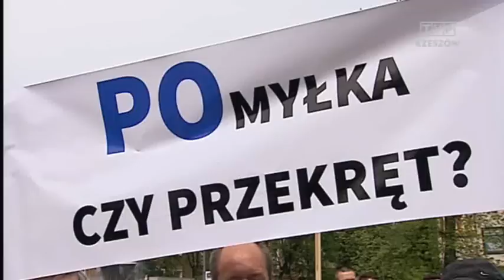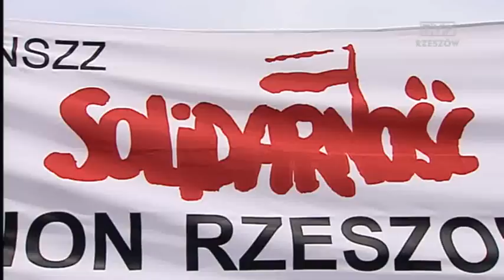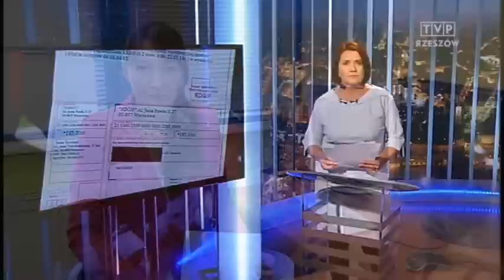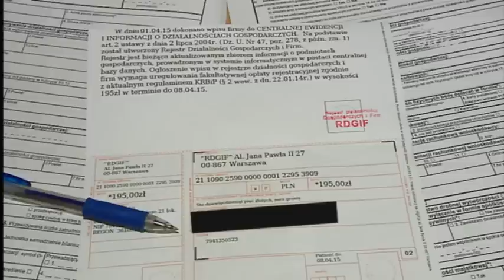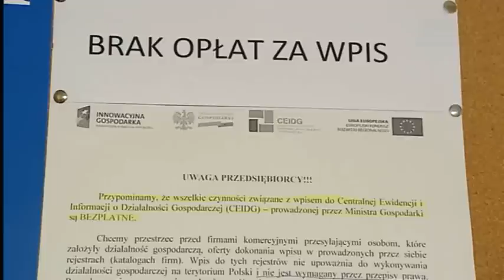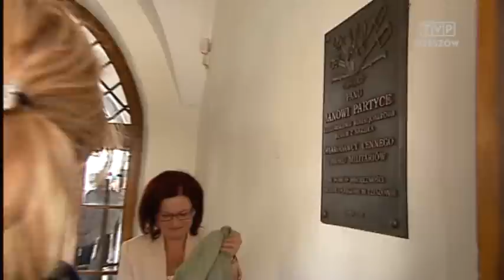Aktualności 8.05.2015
Wystawa niezwykłych ikon w lwowskim muzeum, protesty w Mielcu oraz Ultramaraton Rzeszowski to niektóre tematy dnia w tym wydaniu AKTUALNOŚCI.